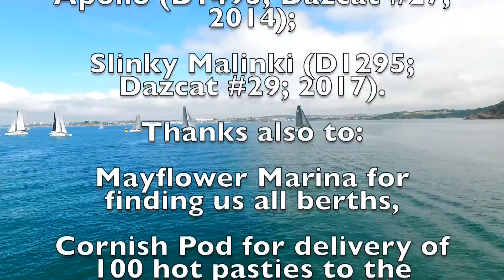Massive Dazcat get together - 9 Dazcats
To celebrate 30 years of Dazcat we organised a massive get together and party with some fun racing and a massive raft up. Feast your eyes on Dazcats!